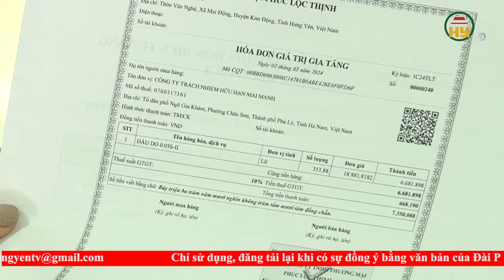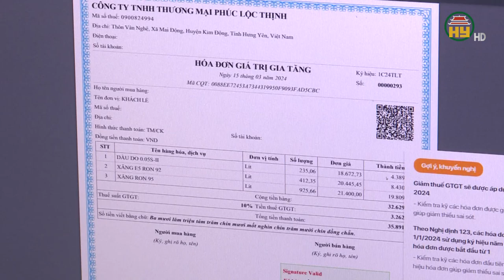Hưng Yên triển khai hóa đơn điện tử tại các cửa hàng kinh doanh xăng dầu đạt 99%.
Hưng Yên TV |Hưng Yên triển khai hóa đơn điện tử tại các cửa hàng kinh doanh xăng dầu đạt 99%.
Địa chỉ: 164 Nguyễn Văn Linh, thành phố Hưng Yên, tỉnh Hưng Yên
Tiktok: Truyền hình Hưng Yên
Facebook: Đài Phát thanh và Truyền hình Hưng Yên
Zalo: Đài PTTH Hưng Yên